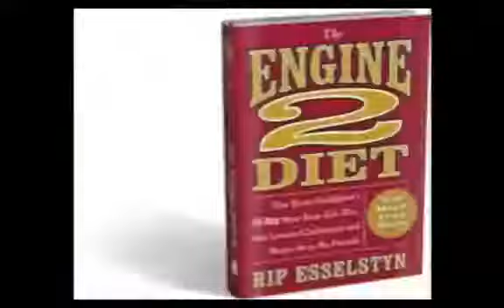Running & Cycling tips for weight loss What is the best speed or pace though